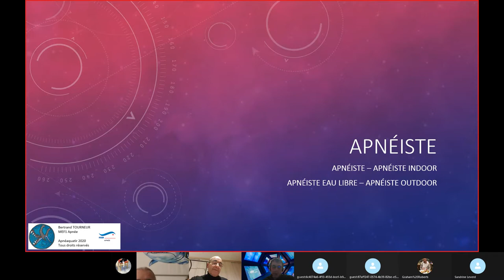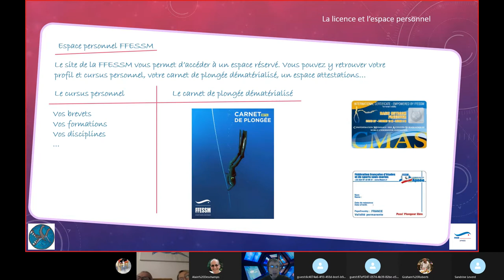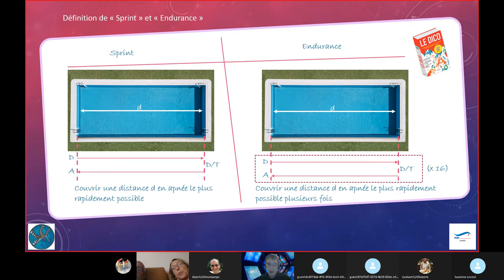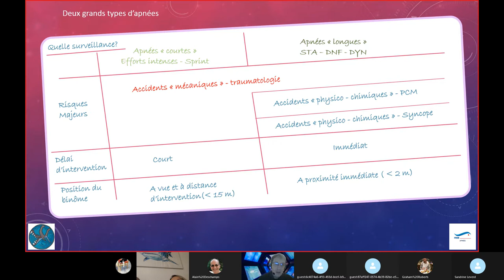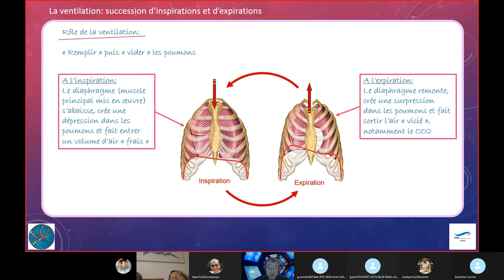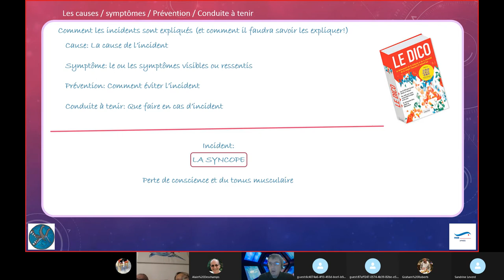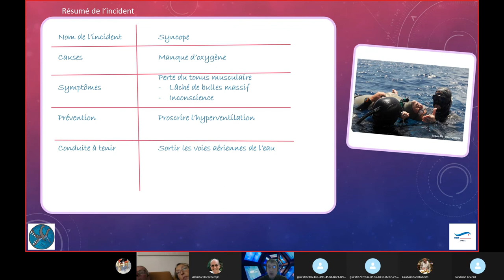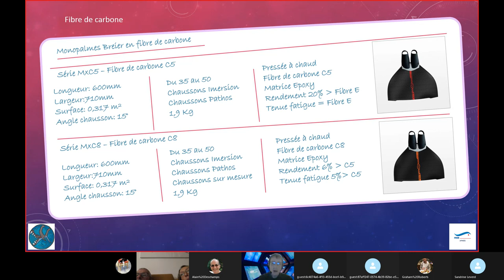Cours 4 Apnéiste: De l'apnée vite!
De l'apnée vite!
vendredi 27 novembre de 19h30 à 20h15

Le sprint: l'art d'aller vite et de récupérer aussi rapidement.